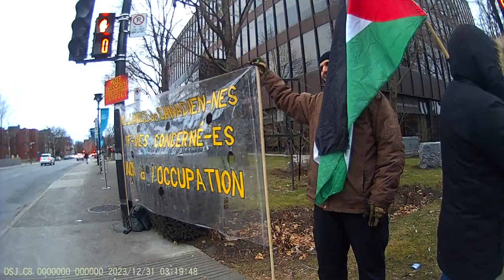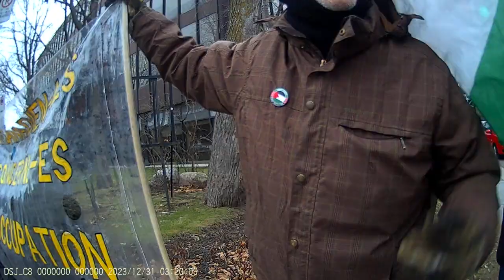Jewish Bundist Vigil at JCC of Montréal 24-12-2023 Part - 21